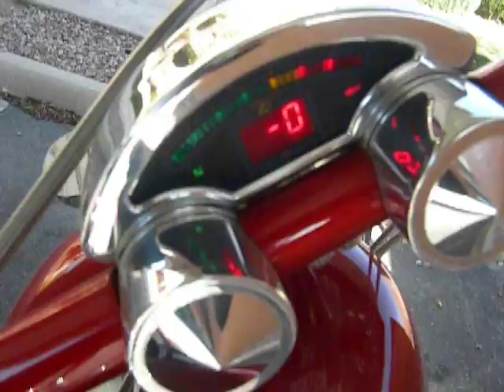Chopper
quick video